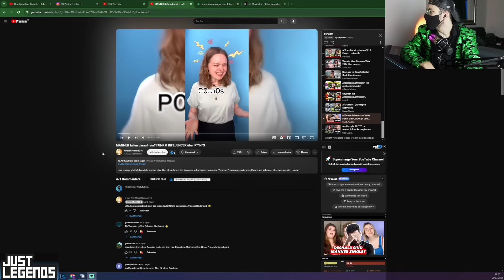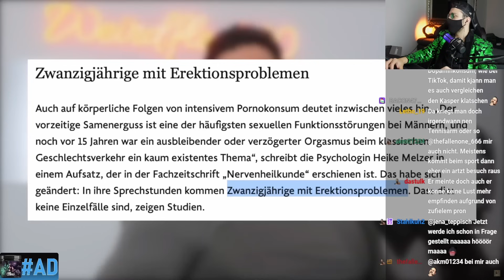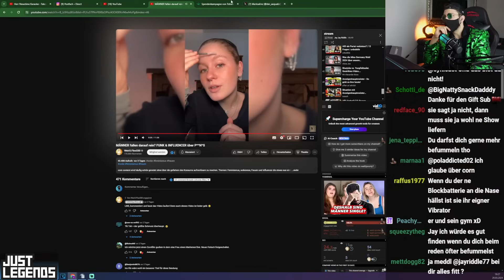FUNK fantasiert über angebliche FRAUENFEINDLICHKEIT!